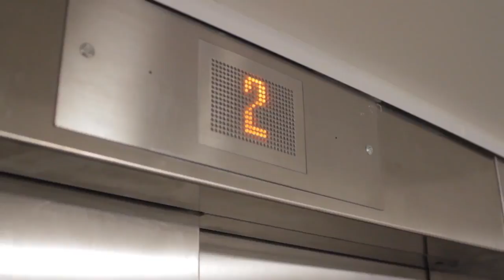Survival Of The Student | Episode 1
Show about surviving as a student

Presented by: Ryan Beman
Guests: Will Milligan, Haseeb Noray, Matt Dowse

Director: Alex Hearn
Producer: Charlotte Booth
Camera operators: Kyle Monk-Terr, Isabelle Cunningham, Taylor F-Cornes
Technical/Floor manager: Henry Lamb
Graphics: Aiden Kelly
Autocue: Alex Wesley
Vision Operator: Monika Bartkeviciute
VT Operator: Andrew Carter
Lighting: Alicia Newing
Sound: Ethan Coyne